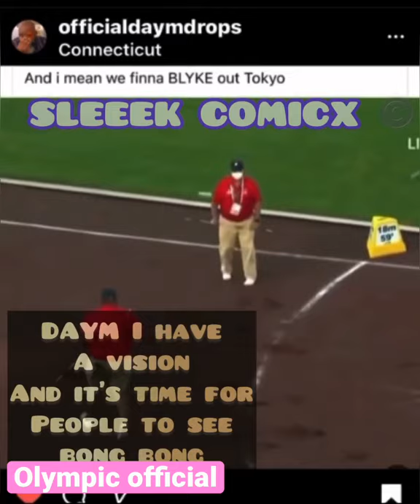MFCOMICX FILMS - How to Olympic super official ft Daym Drops